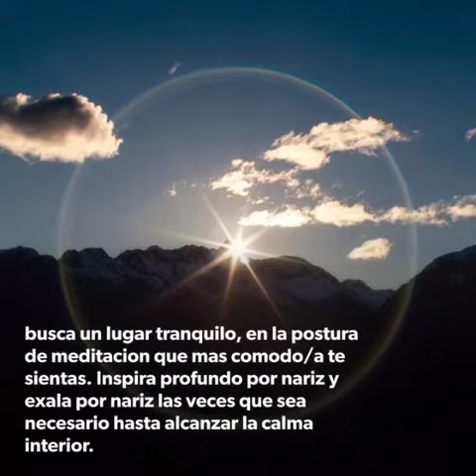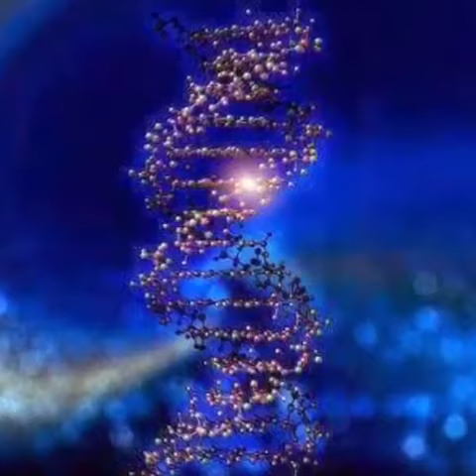Mantas y significado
Mantas y sugerencias de mejora